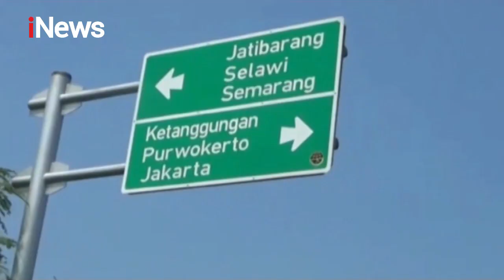Hari ke-11 Larangan Mudik, Pengawasan Disejumlah Tol Diperketat oleh Petugas - iNews Sore 04/05